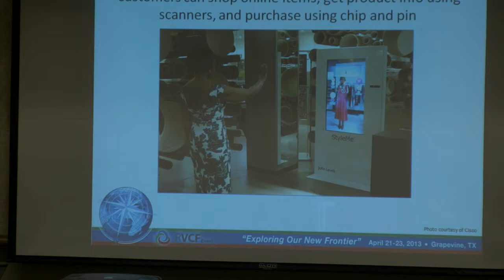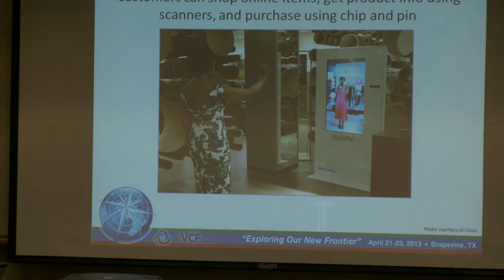Trends in Omnichannel Retailing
Dwight Hill is a retail strategist and expert, having worked with global retailers and brands for over 20 years. He is a consultant, speaker, and writer, and has been called on by major retailers including Nike, Neiman Marcus, Columbia Sportswear, RetailMeNot, J.Crew, Shopko Stores, and BI LO / Winn-Dixie. In this video he is speaking about recent innovations occurring within omnichannel retailing.